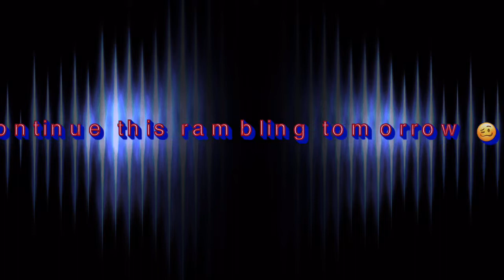Grumpy Vlogger S.3 E.82- Havering Again Part 1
My Daily Vlog. A rambling ride along part one .